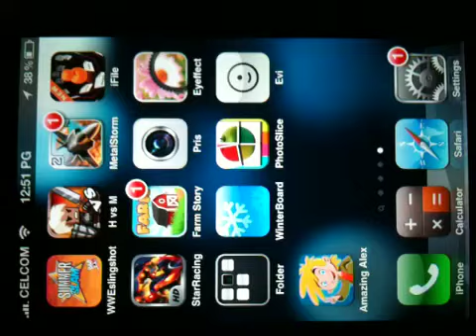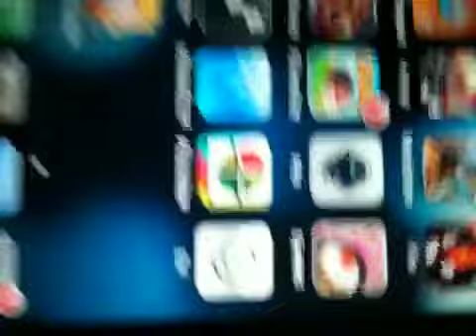new game from apple!!! meet amazing alex! Azuhanifa Mohammad